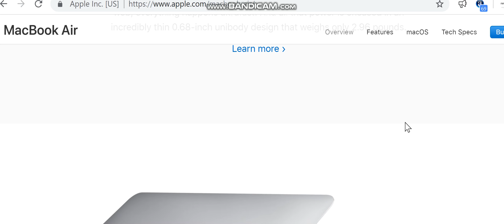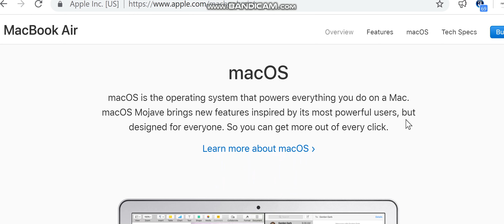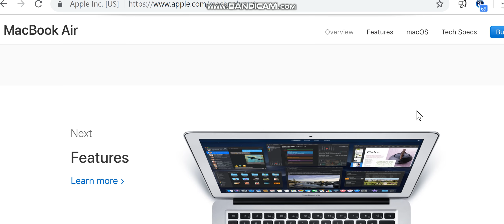httpswww apple commacbook air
LXmsyQNWPb6UcDEuKc8kmnGwvYhU7KQRi2